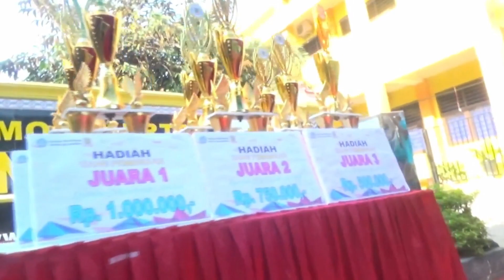AKSI KARAWITAN SMP NEGERI 3 MOJOKERTO LAYAK JADI BAROMETER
Kawasan Pendidikan Kelurahan Kranggan, merupakan program revitalisasi dari program serupa yang pernah dicanangkan di Kelurahan Pulorejo, Kecamatan Prajurit Kulon, Kota Mojokerto, yang gagal. Untuk meraih sukses program ini di Kelurahan Kranggan, Walikota Mojokerto NING ITA menggandeng pihak Universitas Mayjen Sungkono.